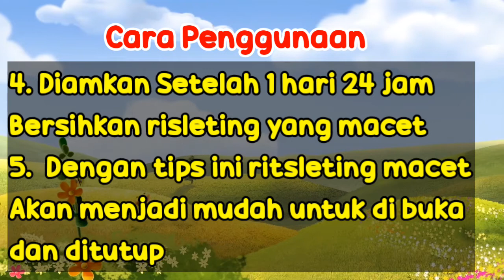Tips Cara Mengatasi Ritsleting Macet dengan Mudah dan Cepat | Tips Sehari Hari | Tutorial | DeozTips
Tips Cara Mengatasi Ritsleting Macet dengan Cepat dan Mudah